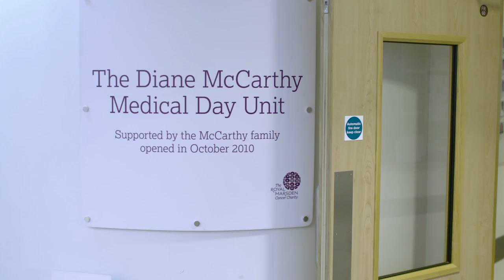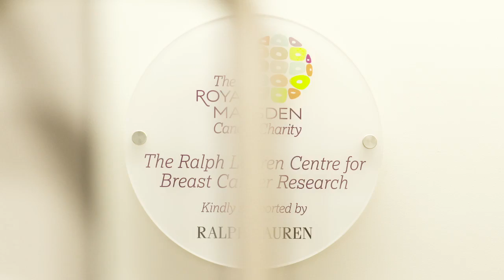The Ralph Lauren Centre for Cancer Research at London's Royal Marsden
With a gracious introduction from HRH The Duke of Cambridge, The Ralph Lauren Centre for Cancer Research at London's Royal Marsden is officially open, bringing cutting-edge technology to a storied institution’s work in the fight against cancer. Read the ‪RL Mag‬ story